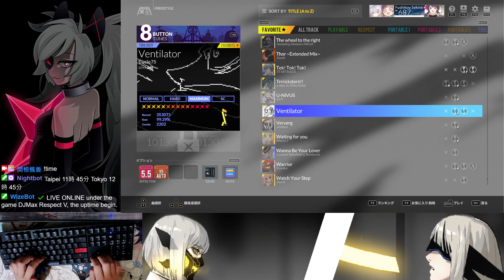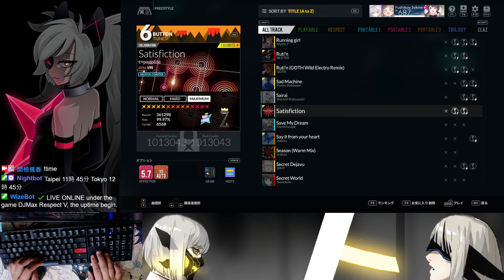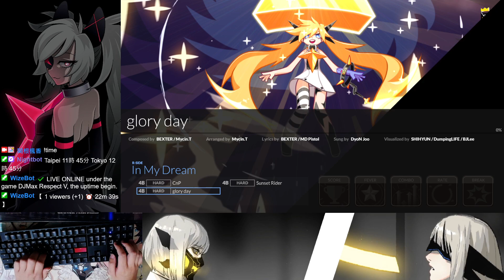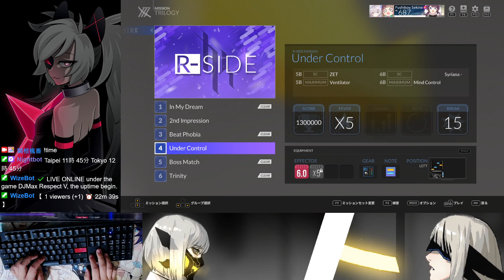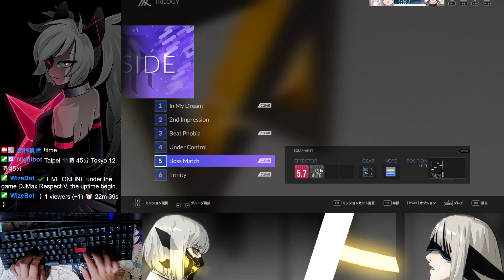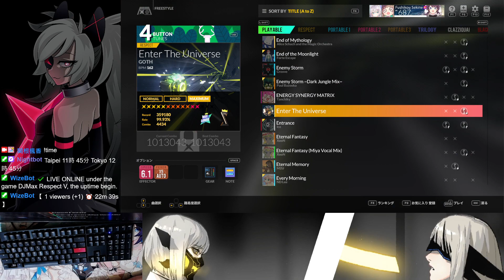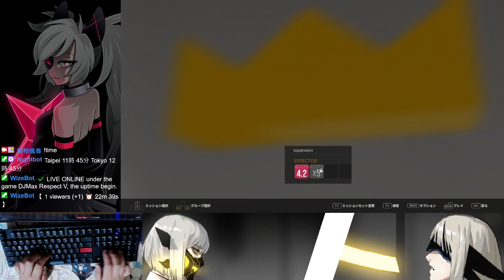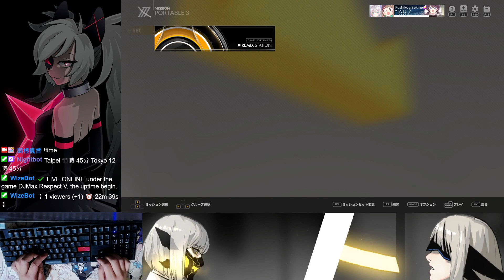【DJMAX / TW】20221031 準備更新時段